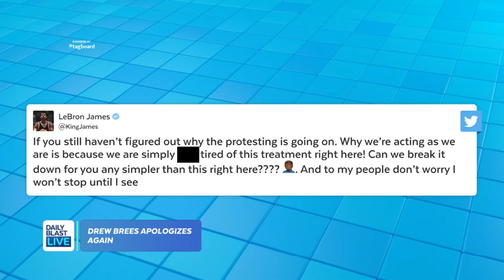Laura Ingraham Gets Called Out By LeBron James Over Drew Brees Defense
Remember when Laura Ingraham told LeBron James to "shut up and dribble?" Now, the basketball player is calling her out for defending NFL player Drew Brees for sharing his comments about disrespecting the American flag.